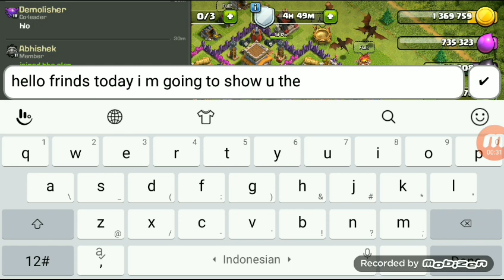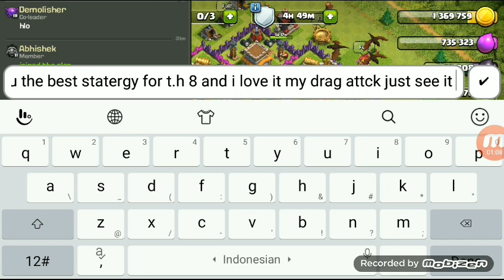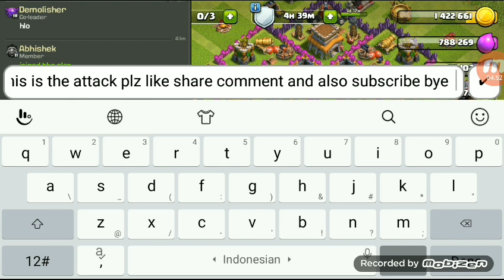Best attack stratergy for coc